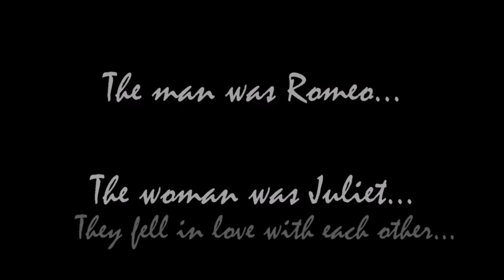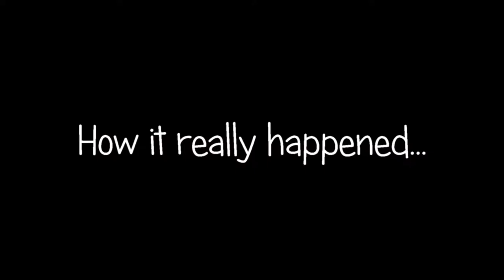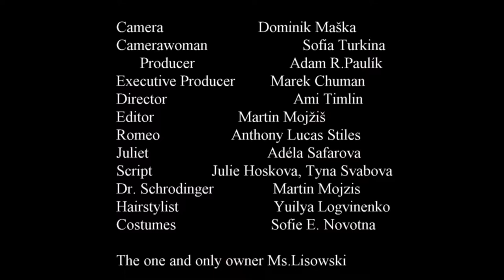Romeo & Juliet: The Aftermath/Canadian International School/Shakespeare the Playwright